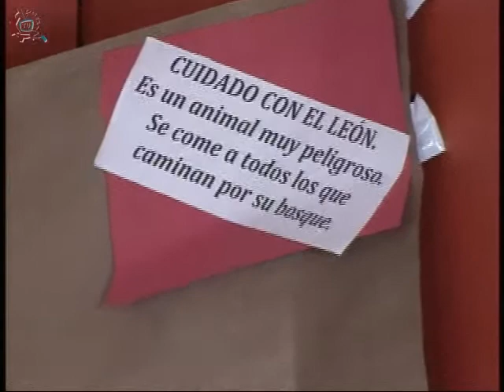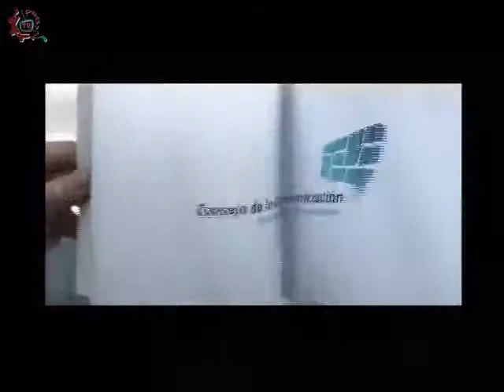20141127-CE1415/Nuestros Alumnos/EST 46 - Tigrincho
Nuestros Alumnos. EST 46. Tigrincho. Invitados: Brenda Gonzalez Torres , Angeles Valenzuela, Astrid Iran Martínez Herrera , Luis Alexis Cinto, Karla Hernadez Santiago, Rodrigo Ponce de Leon Rojas, Daniel Olvera de la Rosa.  Conduce: Adrianella Hernandez Reyes. Fecha de emisión: 27 de noviembre de 2014. Este y otros programas los puedes ver Producciones con fines educativos para secundarias técnicas en el Distrito Federal, México.